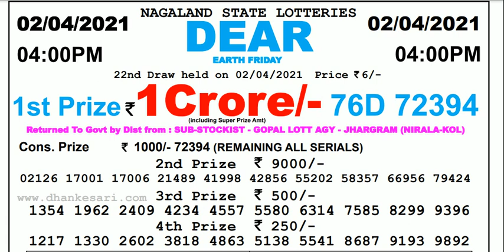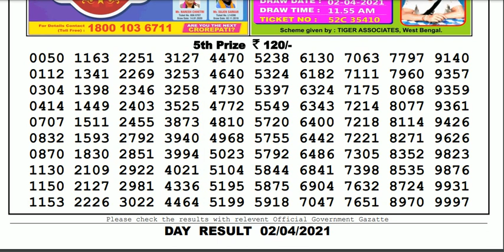Lottery Sambad Lottery Live 04.00pm 02.04.21 Nagaland State Lottery Result gdn